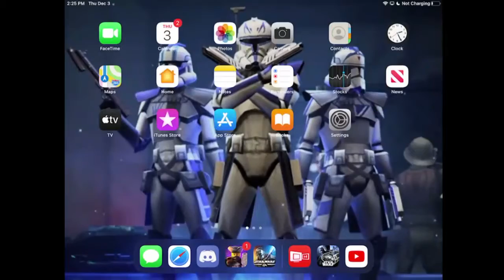Galaxy of Heroes - Moff Gideon - Tales from the OuterRim 4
Finally uploaded the Moff Gideon event! Working toward the Beskar Mando event right now!